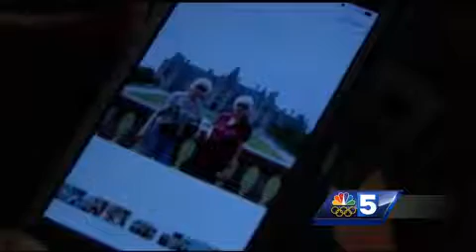Man pleads guilty in crash killing 80-year-old twin sisters